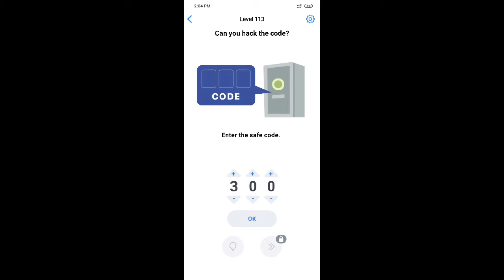Easy Game Level 113 Can you hack the code?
Easy Game Can you hack the code
Easy Game Can you hack the code walkthrough
Easy Game Can you hack the code level 113
Easy Game